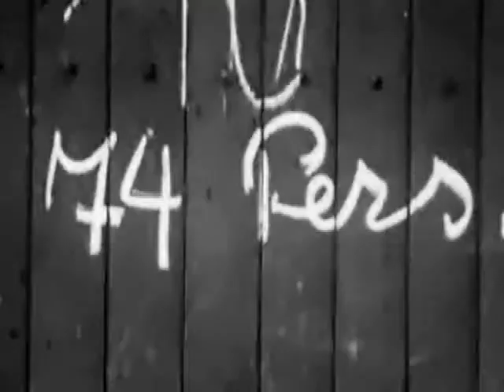Anne Frank in Gaza - Ab Gietelink & Theater Nomade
Het is een scene uit de voorstelling 'Neerlands Trots in Barre Tijden 2' .Solovoorstelling door Ab Gieteink met medewerking van Gerauschmacher Rop Severien en Ludger Hurts